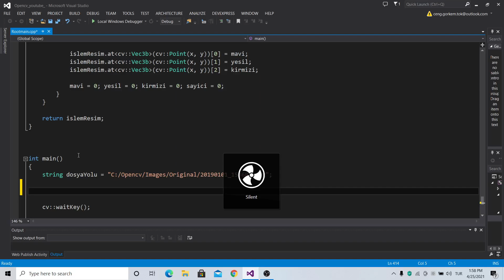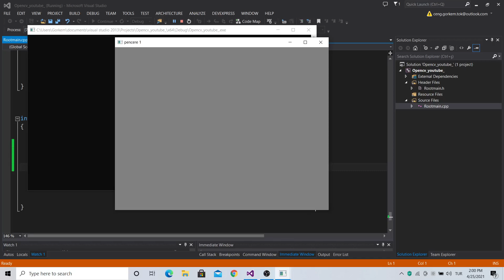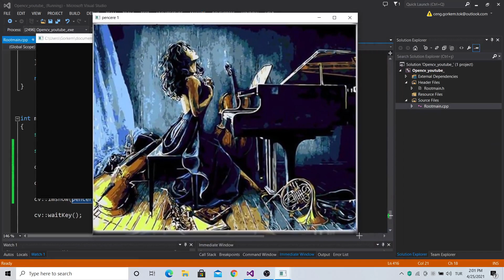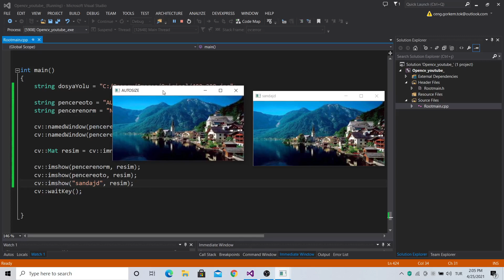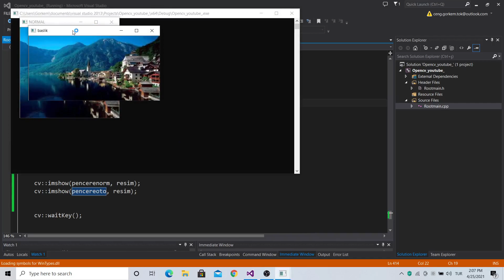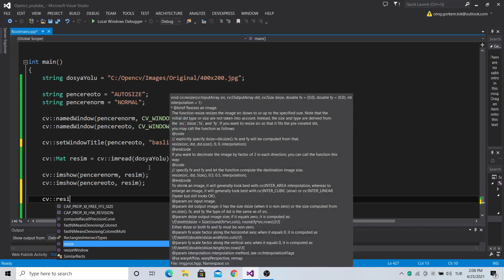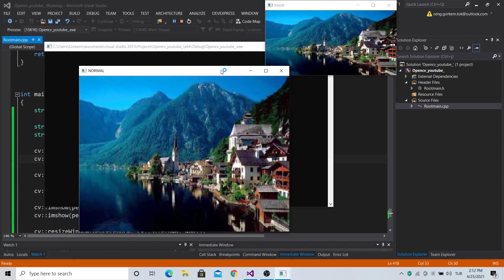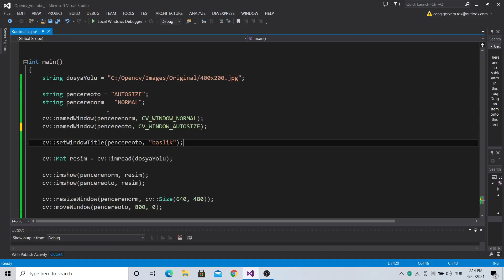OpenCV Ders 15 namedWindow a Detaylı Bakış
Bu dersimizde OpenCV kütüphanesinin pencere oluşturma metodu olan cv::namedWindow un özelliklerini detaylıca inceliyoruz.